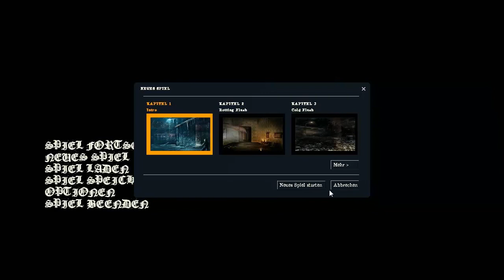Flesh #1 - Autounfall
Ein Horrorspiel... Ich denke ich bin auf Irgendeinem Trip to hell. Jedenfalls wünsche ich euch viel Spaß bei Zuschauen und wer die Mod selbst spielen möchte, der benötigt Half Life 2 und das
Leider übersteuert mein Mikro leicht, weil ich etwas offener in diesem Projekt bin